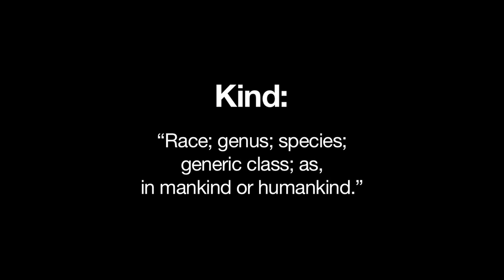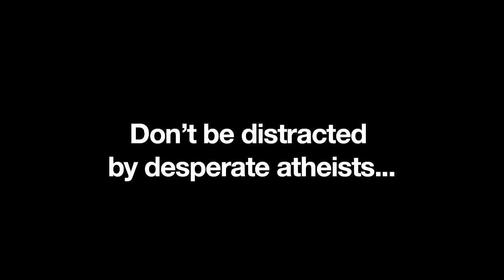Ray Comfort's Deceitful Movie: Reviewed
Hear expert testimony from leading evolutionary scientists from some of the world's top universities:

• Peter Nonacs, Professor, Ecology and Evolutionary Biology, UCLA
• Craig Stanford, Professor, Biological Sciences and Anthropology, USC
• PZ Myers, Associate Professor, Biology, University of Minnesota Morris
• Gail E. Kennedy, Associate Professor, Anthropology, UCLA

A study of the evidence of vestigial organs, natural selection, the fifth digit, the relevance of the stickleback, Darwin's finches and Lenski's bacteria—all under the microscope of the Scientific Method--observable evidence from the minds of experts. Prepare to have your faith shaken.

We broadcast cast LIVE on UStream @ 2:30|1:30c. It is archived on YouTube.